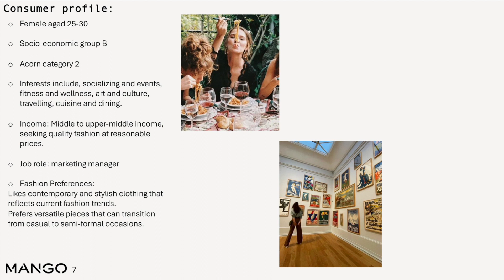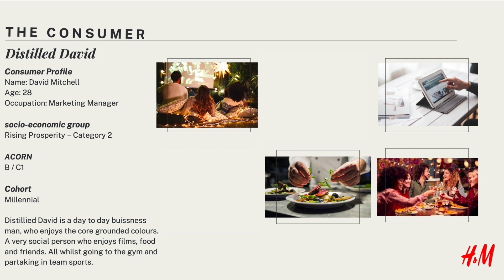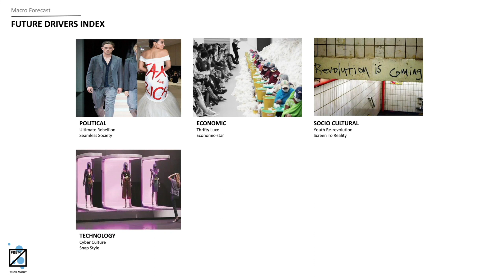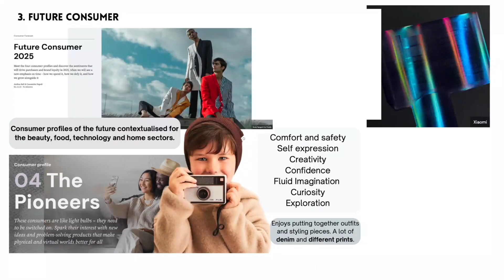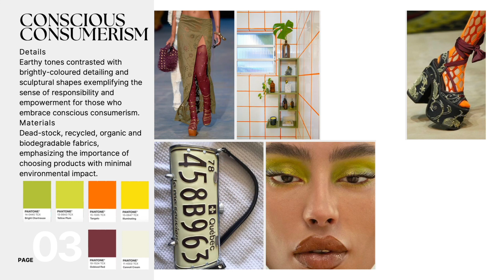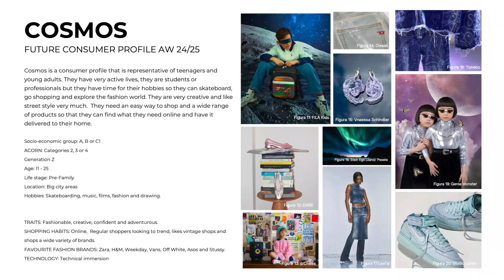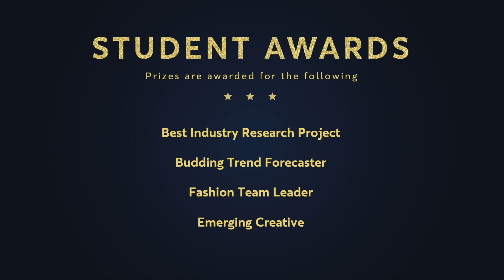Ravensbourne University - Fashion Buying And Brand Management - Year 1 Best of Semester 1_2023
Examples of some of the best of Ravensbourne University's Fashion Buying and Brand Management year one, semester one student work for the modules:
Industry Introduction - Shop reporting
Trend Forecasting
PLP - Range Planning